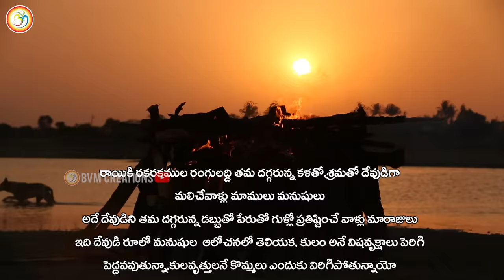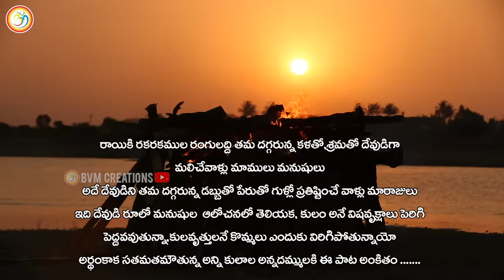Nuvvo Raayi Neno Shilpi Latest Telugu Motivational Song 2021|CharanArjun|Bvm Creations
:BVM Team Works Presents:

  BVM Production team: Subbu,Giri,Jaya,Sai,

   BVM Creations
   in Association With G M C Telivision

Concept-Direction : Suresh Surya

Cinematographer : Vinee Choppari

Lyirics-Singer-Music : Charan Arjun

CAST : BVM Siva Shankar

          Ast-Cinematographer:U.S vijay

         Music Production Manager: Malya Kandukuri

   Recorded,Mixed & Mastered At G  Miracles crew By Mahie

నువ్వో రాయి.. 🕳
నేనొ శిల్పి... 🔨
చెక్కుతున్నంతసేపు...
నిన్ను నేను చెక్కుతున్నంతసేపు.
ఆ తరువాత అంటారంతా నిన్ను దేవుడని. 🙏
నేనో అంటారానివాడిని. 😓
కానీ నిన్నుతాకే భాగ్యం లేదా...? 👈
నేనెం పాపం జెస్తినీ.

Nuvvo Raayi Neno Shilpi Latest Full Song 2019:BVM TeamWorks|CharanArjun|BvmSivaShankar|Bvm Creations